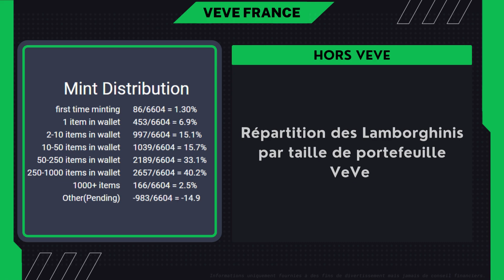VEVEXPRESS #177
INFOS

TIMECODE :
00:00 intro
00:06 News
00:16 Infos 1
00:26 Infos 2
00:36 Infos 3
00:46 Infos 4
00:56 Infos 5
01:06 Infos 6
01:16 Infos 7
01:26 Infos 8
01:36 Infos 9
01:46 Infos 10
01:56 Infos 11
02:06 Infos 12
02:16 Infos 13
02:26 Infos 14
02:36 Infos 15
02:46 Infos 16
02:56 Infos 17
03:06 Infos 18
03:16 Infos 19
03:26 Infos 20